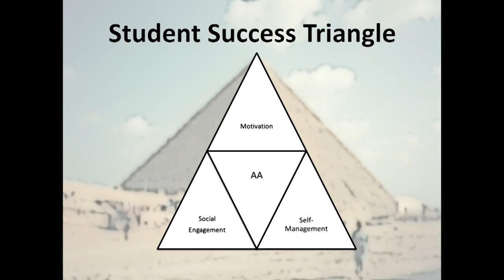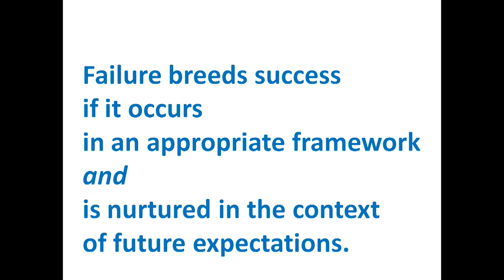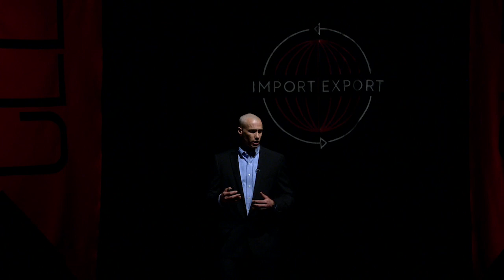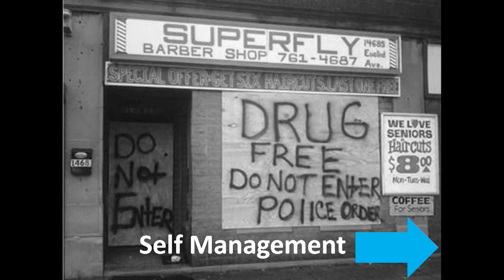The student success triangle: Jeffrey McClellan at TEDxCLE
As Founding Head of MC2STEM High School in the Cleveland Metropolitan School District, Dr. McClellan has stretched the boundaries of STEM education in the 21st Century. MC2STEM high school spans the city of Cleveland, with 9th-grade classrooms at the Great Lakes Science Center and 10th-graders on GE's Nela Park Campus, making it the nation's only high school on the headquarters campus of a Fortune 500 company. 11th and 12th-graders moved this year to their new location on the campus of Cleveland State University. Students at MC2STEM High School participate in a year round, project based curriculum that is supported by many members of the professional STEM Community of Greater Cleveland. MC2STEM High School is noted as the first High School in the United States to house a MIT Fab Lab. MC2STEM High School has a Fab Lab at each site and has a Mobile Fab Lab that it uses to support the spread of Fab Lab experiences to other schools and communities around the country.